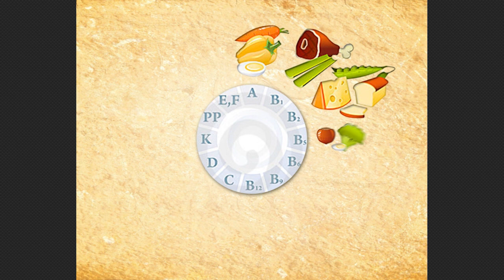Un día como hoy 20/06│Se da el primer grito de libertad del Perú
Francisco Antonio de Zela da el primer grito de libertad del Perú en Tacna- 1811
Nace el químico Frederick Gowland Hopkins- 1861